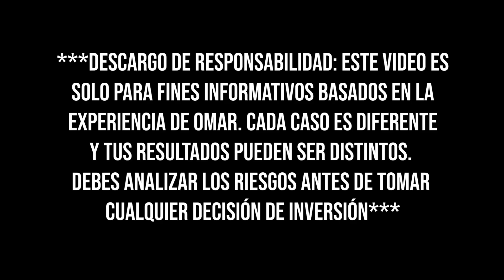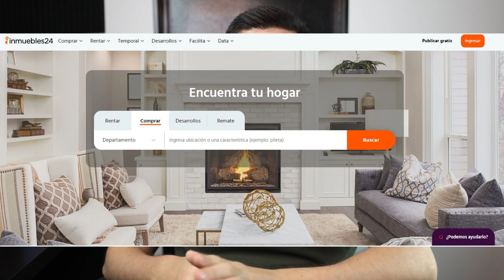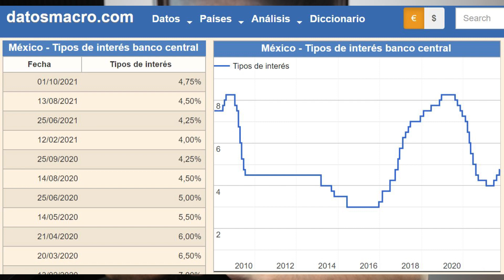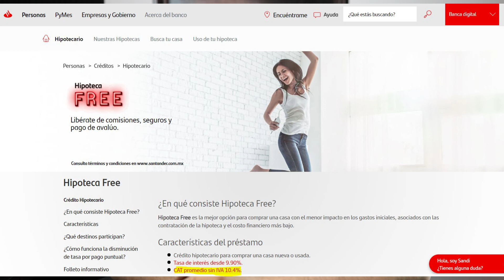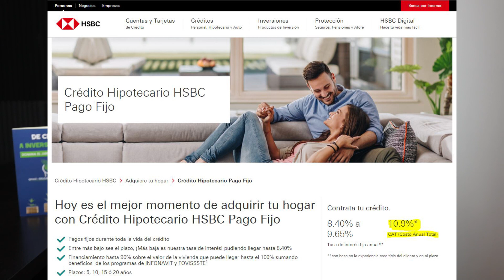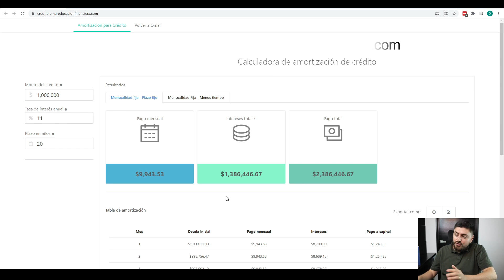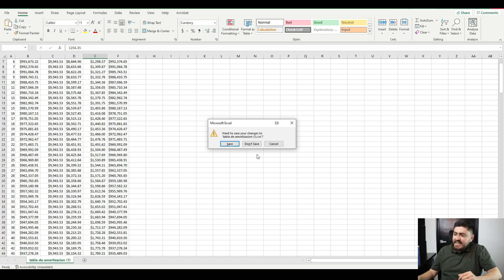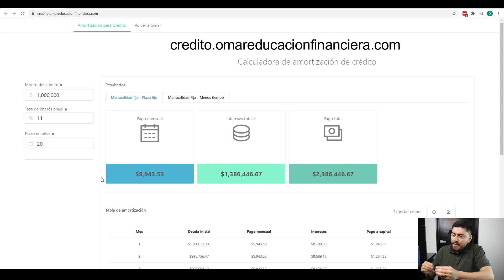¿Quieres COMPRAR UNA CASA? AHORRA MILES haciendo esto.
Si te interesa comprar una casa y quisieras encontrar la manera de ahorrarte lo más posible en la compra de la misma, puedes aplicar esta metodología para potencialmente ahorrarte miles, cientos de miles o hasta millones de pesos dependiendo del valor de la vivienda.

00:00 - Introducción
1:00 - Capacidad de pago
1:30 - Comparar
3:59 - Método para calcular el valor de una propiedad
4:28 - Ejemplo
4:50 - Financiamiento
7:01 - Comparar bancos
7:46 - Ejemplo de Santander
8:37 - HSBC
9:04 - ¿Por qué es tan importante el CAT?
9:13 - Simulador de crédito
13:10 - Que pasa si liquidas la deuda antes?
15:15 - credito.omareducacionfinanciera.com
15:36 - Consejos finales